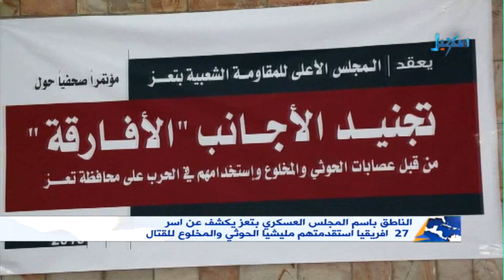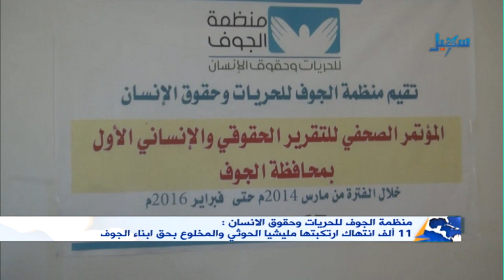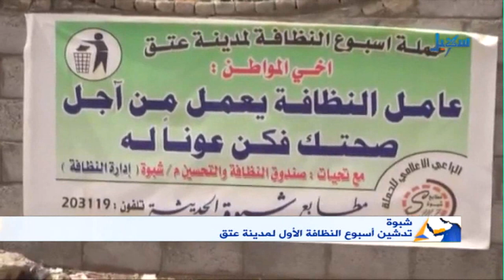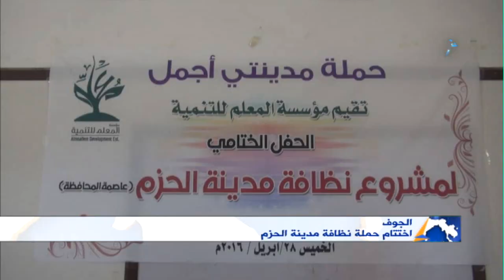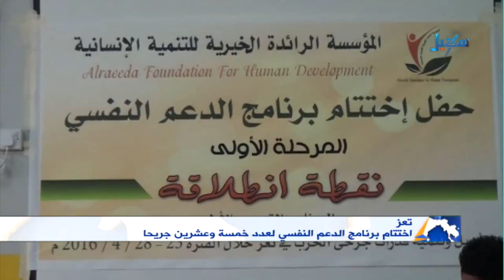الاخبار | الساعة التاسعة 28-04-2016